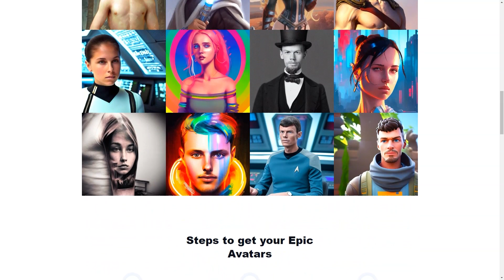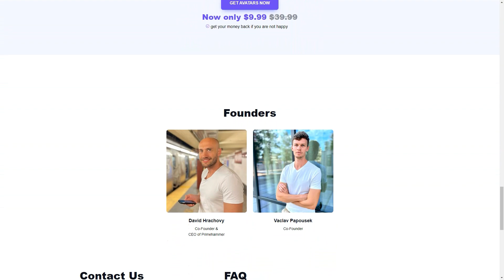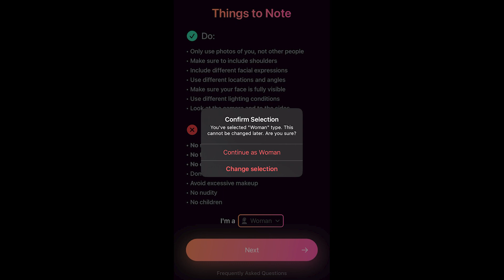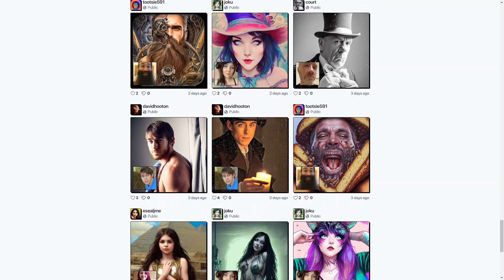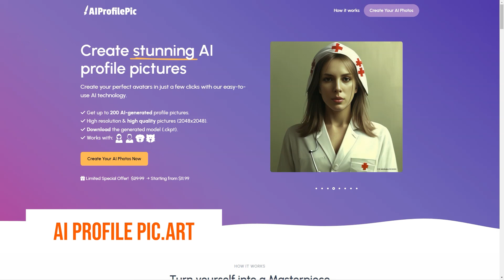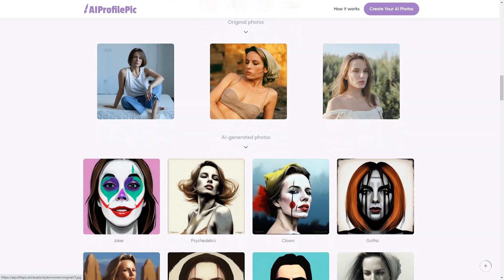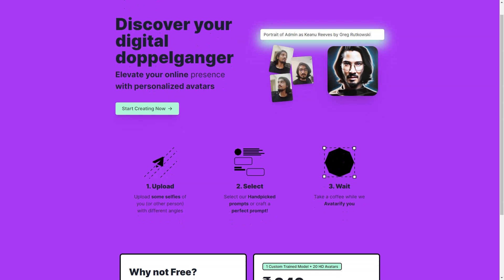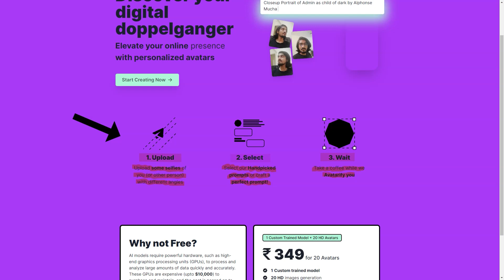Take Your Videos to the Next Level: Create a Talking AI Avatar in Under 2 Minutes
Take Your Videos to the Next Level: Create a Talking AI Avatar in Under 2 Minutes - AI Avatar Creation Guide
 🔎Step into the future of content creation with our easy guide to creating a talking AI avatar in under 2 minutes! This video will show you how to supercharge your videos and engage your audience like never before. Master the art of AI-driven content and stand out in the crowd.

🎥 Video Content 🎥

In this tutorial, we provide a step-by-step guide on how to create your very own talking AI avatar quickly and easily. We discuss the ins and outs of AI avatar creation, why it’s crucial for a new age of video content, and how you can do it in under 2 minutes. From character design to voice modulation, we cover it all. This is an opportunity to take your videos to the next level and truly captivate your audience.

✅ Key Highlights ✅

1. Understanding the Basics of AI Avatar Creation
2. Steps to Design Your Talking AI Avatar
3. Quick & Easy Tutorial for AI Avatar Setup
4. Tips to Enhance Avatar Interactions

Love our content? Let's make AI avatar creation common knowledge!